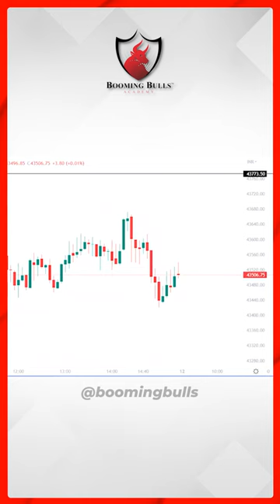Bank Nifty 12th May, 2023 || Post Market Analysis || Booming Bulls